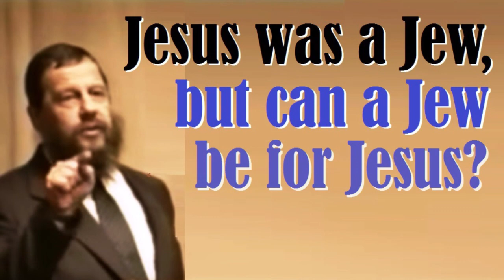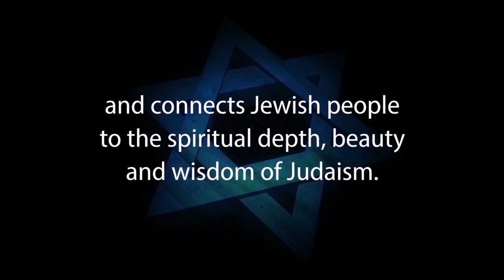JESUS WAS A JEW. BUT CAN A JEW BE FOR JESUS?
Jesus was a Jew... BUT CAN A JEW BE FOR JESUS? Rabbi Immanuel J. Schochet, z”l, expounds on the Jews for Jesus phenomenon. Why Jews cannot believe in Jesus is in response to Jews for Jesus, Messianic Jews and Hebrew Christians. and other Jews for Jesus missionaries that target Jews for conversion to Christianity.

Rabbi Jacob Immanuel Schochet, z”l, Born: August 27, 1935, Basel, Switzerland Died: July 27, 2013

There is an error on the opening panels. This lecture was not recorded in Sydney Australia in 2011.